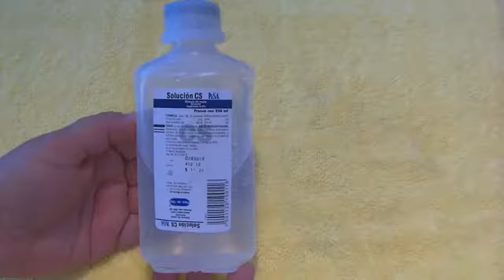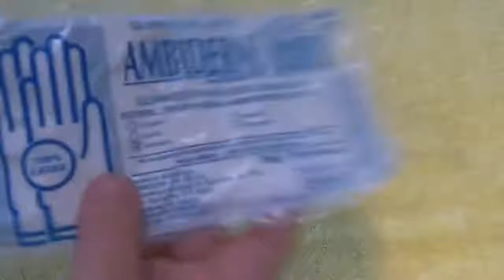Como aplicar un suero Venoclisis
Descripción del proceso de aplicación de un suero vía intravenosa, también conocido como técnica para instalación de venoclisis.